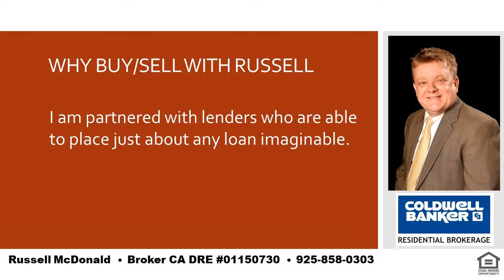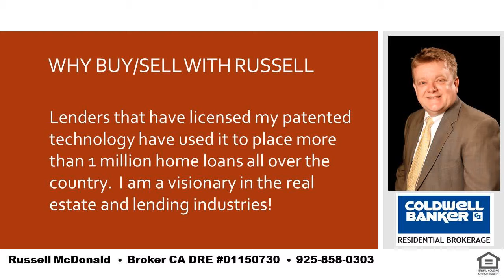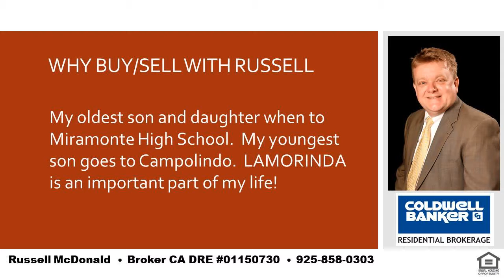Innovative Buyers Agent Moraga, CA 94556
After having spent most of my life in Lamorinda, I can understand our market better than anyone.  Do you want to buy or sell your home with the least amount of stress and worry?  I will do what needs to be done.  I have been involved in Real Estate Finance since 1992 and in Buying and Selling Homes since 1997 and continuously find better ways to use technology to get the job done better.  I have been granted six patents by the US Government for systems I created to use technology to make it better and easier to buy, sell and finance your next home.  One of the funnest things you can do is find a way to do something better and faster than conventional wisdom says is possible.  This Outside the Box attitude will give you the best options for you and your family!